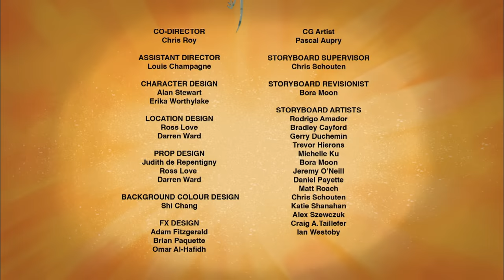Wild Kratts MOVIE | A Creature Christmas | PBS KIDS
In this one-hour special, it’s Christmas time and the Wild Kratts are taking a break from creature adventuring to celebrate. But when the Wild Kratts receive an alert that their favorite creatures are suddenly disappearing around the globe, their holiday party quickly turns into a rescue mission. Our heroes must race against time to thwart their greedy archrivals’ most miserly scheme yet! Will they be able to travel to the ends of the earth and return their baby animal friends to their homes in time for the holidays? Find out on Wild Kratts: A Creature Christmas.